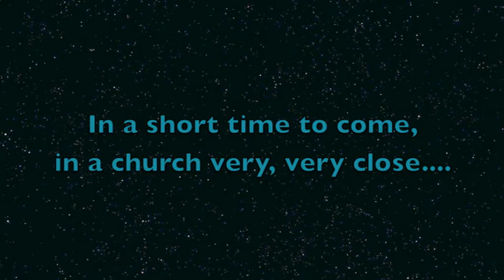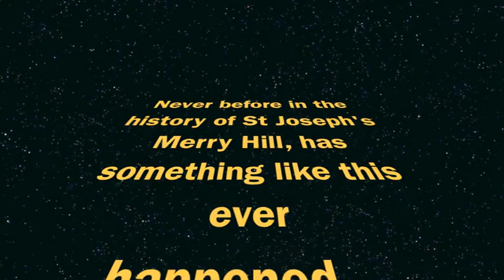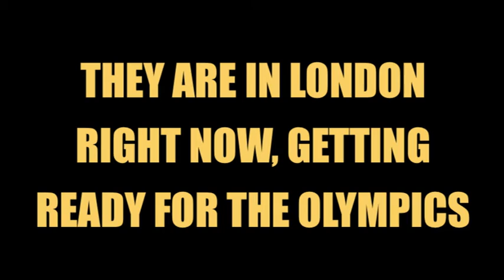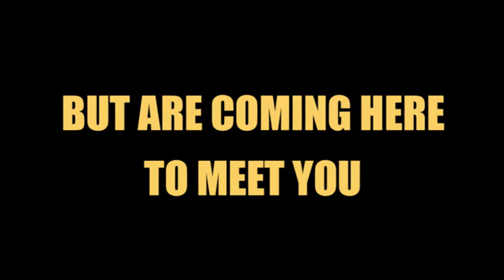Holiday Cub Intro